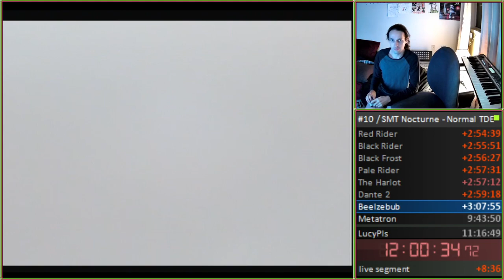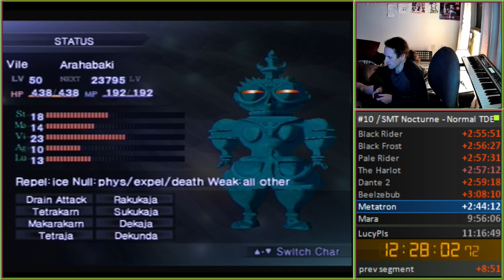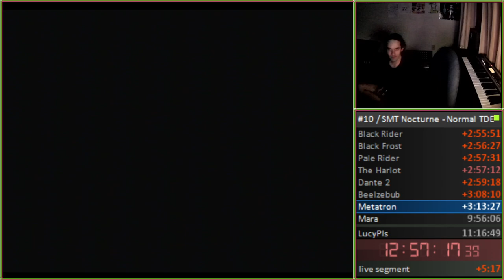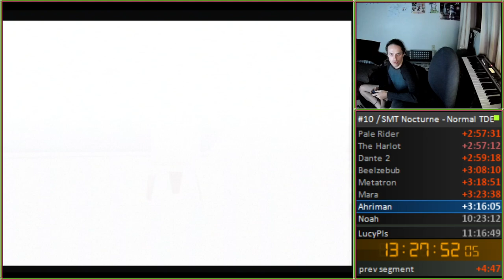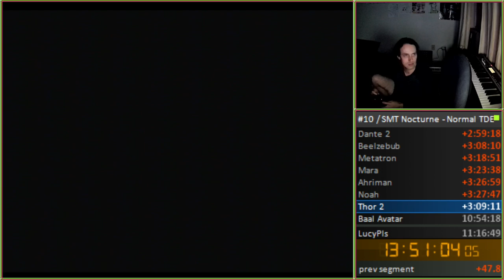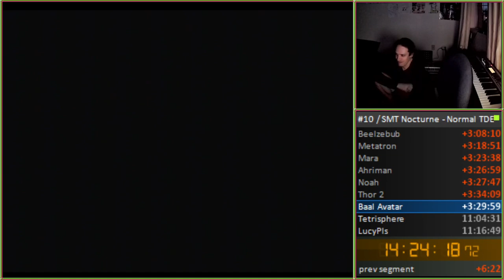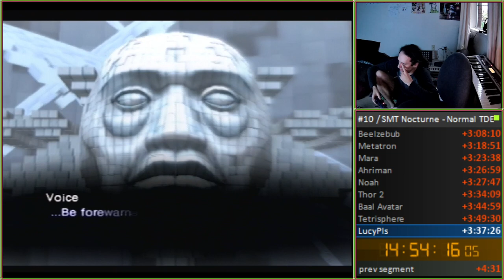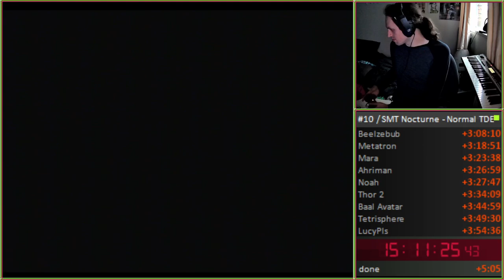SMT Nocturne - Normal TDE "Audioboook% speedrun" - dialogue read aloud (Part 2/2)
Performed September 19, 2021.
Nocturne's cutscenes are already unskippable so this is a "cutscene%" run where I read all the dialogue out loud instead of skipping it.
I did one of these for ReallyReallyLongathon but the ending was lost. I did a second one on my channel later, enjoy the full thing.